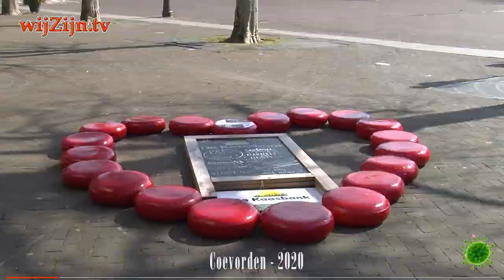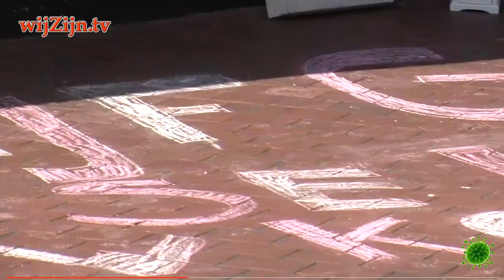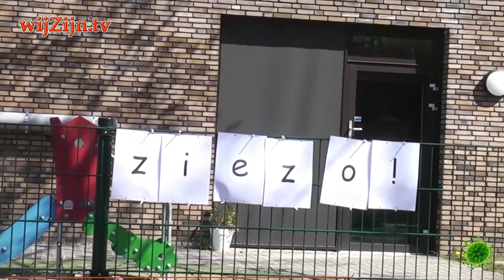Coevorden: impressie Corona-straatkunst 🦠 oproep basisscholen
Kunstig 🦠 Coevorden

en via Internet op alle apparaten op of via Instagram.